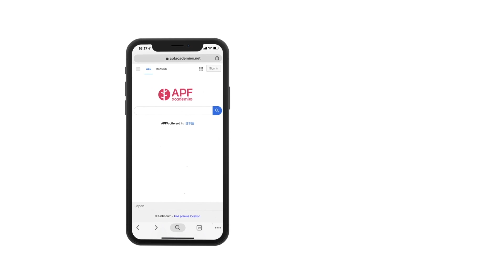テニス初心者が次のステップに進む為にアウトを減らす3つの方法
テニス初心者が当てるだけのテニスからワンランク上のラケットを振ってコートに入れる方法についての動画です。大事な時にアウトしてしまいそこから触れなくなる。初心者の方でなくても試合でもよく起こるミスです。そのような方へアウトしない解決方法についての取り組みです。

‹初めての方にオススメ›

☆★☆★《　お知らせ　》☆★☆★

1.【allout beat 2020 本申込み】
冬のテニスキャンプallout beat 2020の予約が10/21日より開始されました。
沢山の方にバンコクでお会いできるのを楽しみにしています。

2.【allout coaching class 】ボール出しスキルを一緒に学びましょう。
allout coaching class 参加申込は下記のURLから。

昨年度開催したallout beat 2019 スケジュール

3.【オンライングループについて】
オンライングループへの申し込みはこちら↓

☆★☆★ APF Academies ☆★☆★
APF Academiesはバンコクにあるインドアテニススクールです。
APF独自のメソッドを軸に14歳以下タイのNo1の選手の育成をはじめ、2018年度日本の全国大会で卒業生が優勝。詳しくはWebsiteをチェック！

☆★☆★【TENNIS IQ 書籍版のお知らせ】☆★☆★